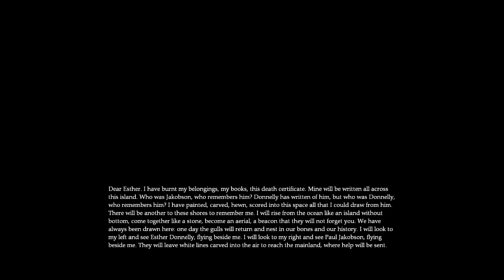Let's Play Dear Esther [Part 5] - Und so flog er davon (Ende)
Wenn dir das Video gefallen hat, würde ich mich über eine Bewertung freuen.

  Dear Esther

Ein wunderschönes Spiel, worin man auf einer einsamen Insel, sein tiefstes innerstes Entdeckt
und einfach philosophiert. Die Geschichte dahinter ist so komplex und man möchte einfach mehr
erfahren!

Wichtige Informationen

Wenn dir das Spiel gefallen hat, kauf es dir doch, Google hilft dir weiter! :D

Kommentiertes Gameplay von Drakolyr - © Drakolyr (2014)

Tubeclash "Antiheld" von Paperblossom, Darkviktory